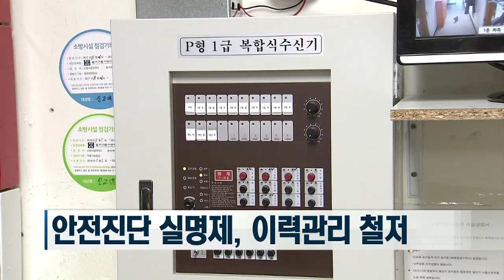[국방뉴스] 19.02.18 국방부, 행안부 주관 ‘국가안전대진단’시행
정동미)
국방부가 18일부터 오는 4월 19일까지 전군의 안전관리 대상에 대한 국가안전대진단을 실시합니다.
강경일)
병영시설과 주거시설 등 일반시설물과 위험시설에 대한 구조적 안전점검은 물론 장비와 급식 등에 대한 안전관리 실태도 점검할 예정입니다. 오상현기자의 보돕니다.

국방부가 올해 국방분야 안전대진단을 실시합니다. 화재예방과 위험시설은 물론 올해 처음으로 장비와 급식에 대한 실태점검도 병행합니다. 우선 각 예하부대별 자체점검반을 편성해 점검하고 서주석 차관을 단장으로 하는 국방부 안전진단 추진단과 각 군 본부의 확인점검반이 합동점검을 실시해 안전대진단의 실효성을 높일 계획입니다.

특히 시설물 안전 및 유지관리에 관한 특별법 관리 대상 건물 중 안전등급 D등급과 E 등급 34곳과 군 재난 취약지역 70곳 등 104곳은 국방부 안전진단 추진단이 민간 전문가와 합동점검을 하면서 집중 점검할 계획입니다. 또 안전대진단의 책임성을 높이기 위해 안전진단 실명제를 운영하고 지속적인 안전관리가 될 수 있도록 이력관리를 철저히 해 나간다는 방침입니다.

안전대진단 결과 현장 조치가 가능한 부분은 진단할 때 현장에서 바로 조치하고 예산과 시간이 필요한 부분은 중장기적으로 개선해 나갈 계획입니다. 안전진단 결과가 나오면 병영시설에 대해서는 부대별 홈페이지나 게시판을 활용해 장병에게 공개하고 민간에 위탁해 운영중인 복지시설은 인터넷 홈페이지를 통해 이용자에게 안전정보를 공개할 예정입니다.

정경두 국방부장관은 국민과 함께 평화를 만드는 국방을 구현하기 위한 초석은 안전한 국방을 실현하는 것에서부터 시작된다며 이를 위해 국방 안전대진단을 더욱 내실있게 추진해 달라고 강조했습니다.